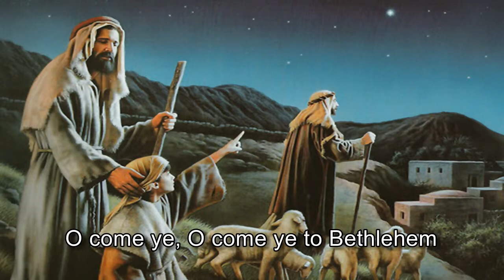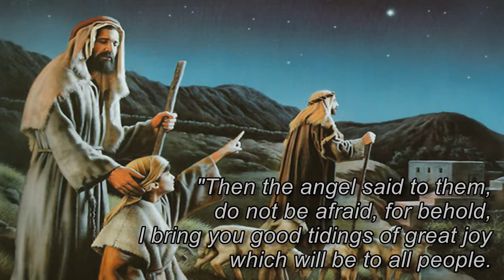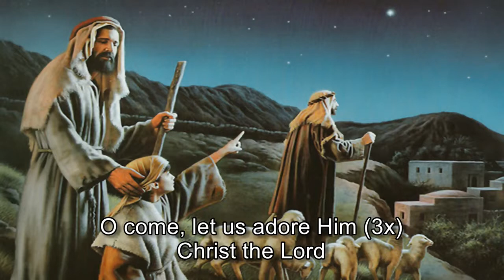O Come All Ye Faithful Phil Wickham with lyrics